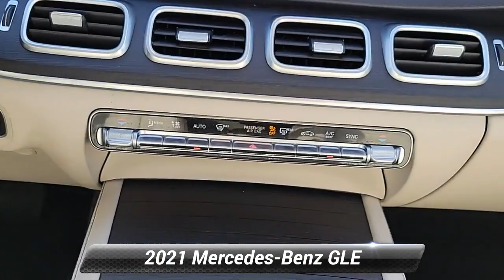2021 Mercedes-Benz GLE GLE 350, Paramus, NJ Ma398442t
2021 Mercedes-Benz GLE GLE 350, Paramus, NJ Ma398442t